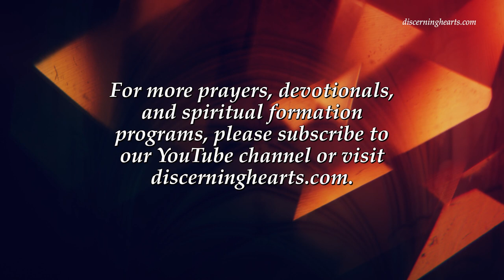How to Effect This Second Purification – Introduction to the Devout Life by St. Francis de Sales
How to Effect This Second Purification – Introduction to the Devout Life by St. Francis de Sales – Discerning Hearts Podcast

This is a Discerning Hearts recording read by Correy Webb

CHAPTER VIII. How to effect this Second Purification

THE first inducement to attain this second purification is a keen and lively apprehension of the great evils resulting from sin, by means of which we acquire a deep, hearty contrition. For just as contrition, (so far as it is real,) however slight, when joined to the virtue of the Sacraments, purges away sin; so, when it becomes strong and urgent, it purges away all the affections which cling around habits of sin. A moderate, slight hatred makes men dislike its object and avoid his society; but when a violent, mortal hatred exists, they not only abhor and shun the person who excites it, but they loathe him, they cannot endure the approach of his relations or connections, nor even his likeness or anything that concerns him. Just so when a penitent only hates sin through a weakly although real contrition, he will resolve to avoid overt acts of sin; but when his contrition is strong and hearty, he will not merely abhor sin, but every affection, every link and tendency to sin.